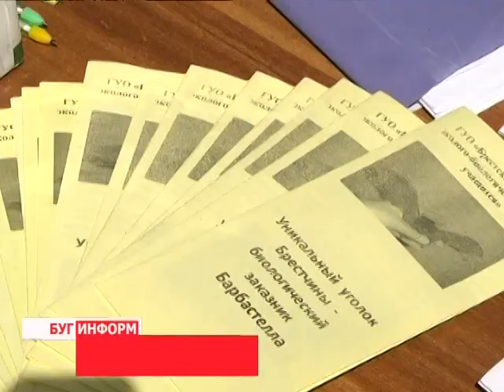2014-06-06 г. Брест Телекомпания Буг-ТВ. «Всесоюзная уборка» и «Зеленая тропа»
«Всесоюзная уборка» и экологическая  акция «Зеленая тропа» в областном центре, организованная биологическим центром.
У природы нет  границ, наслаждаться её красотой можно бесконечно. Хорошее состояние окружающей среды очень важно  для всех государств мира. В этом  году 5 июня впервые прошла акция по наведению порядка и благоустройству территорий сразу в трёх государствах: Беларуси, России и Казахстане. Сохранение природы, бережное  отношение  к ней, приумножение её богатств -- всё это должно волновать каждого, ведь  только здоровая окружающая среда способствует поддержанию вдохновения и сил для активной жизни и работы.
Из года в год  в Бресте   инициируются мероприятия по охране природы, проводятся экологические акции. Этот год не стал исключением. Приуроченная к Всемирному дню окружающей среды акция «Зелёная тропа» привлекла гостей из разных городов Брестского края. Все они собрались для того, чтобы поучаствовать в мероприятии и внести свой вклад в улучшение экологии.